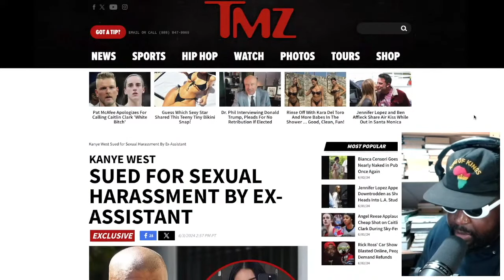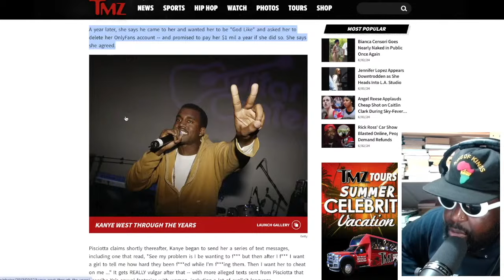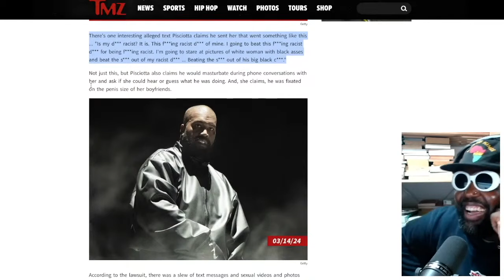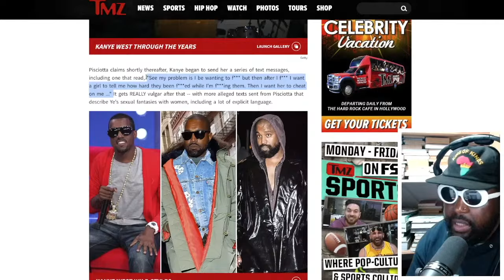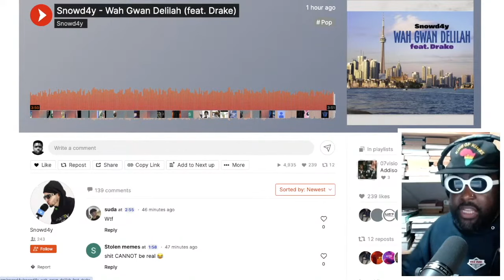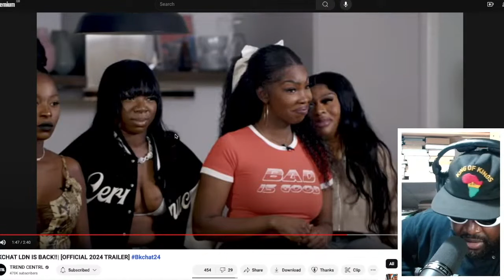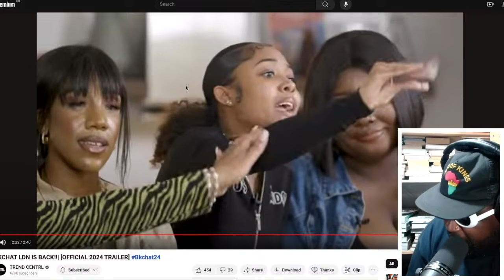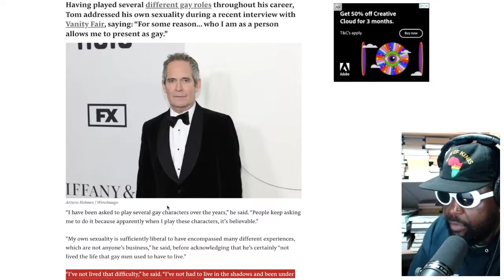KANYE WEST IS INNOCENT | TAZS #784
Agostinho rambles about Ye fka Kanye West being sued for sexual harassment by ex-personal assistant Lauren Pisciotta, Drake jumping on viral Toronto hit from Snowd4y called 'Wah Gwan Delilah', the return of BKCHAT LDN, Chloe Sevigny mistaking awkwardly learning that Tom Hollander wasn't gay and more...

PinkPantheress - internet baby

🖤Timestamps🖤
0:00 Intro
3:47 Ye fka Kanye West being sued for sexual harassment by former personal assistant Lauren Pisciotta
29:45 Snowd4y - Wah Gwan Delilah ft. Drake (Single Reaction)
37:17 BKCHAT LDN IS BACK (Trailer Reaction)
54:34 Chloe Sevigny recalled awkwardly learning that Tom Hollander was NOT gay and has a wife and kids
1:01:17 Outro/End